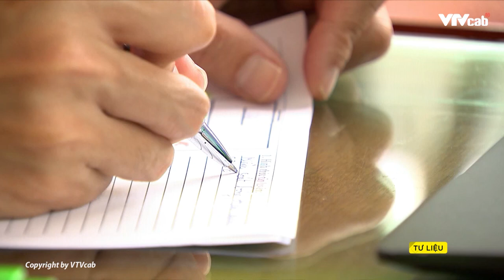Rimario và Moses chia tay CLB Hải Phòng